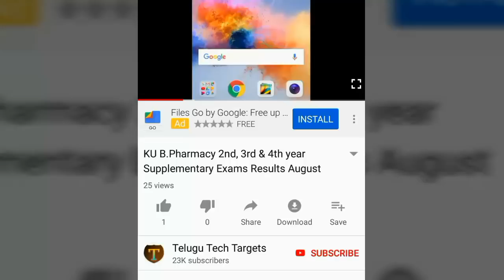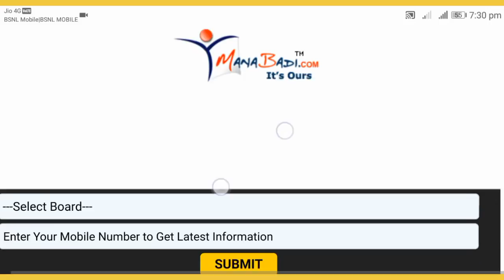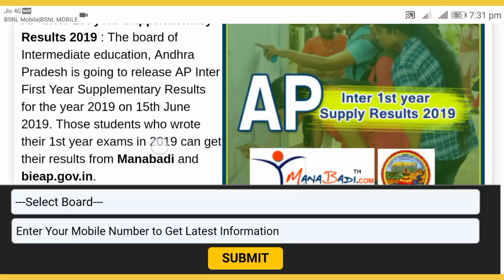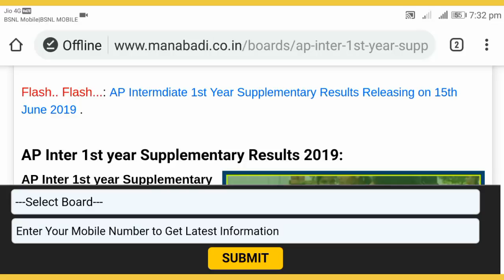AP Inter 1st year Supplementary Results 2019 | AP Inter 1st year Improvement/Betterment Results 2019